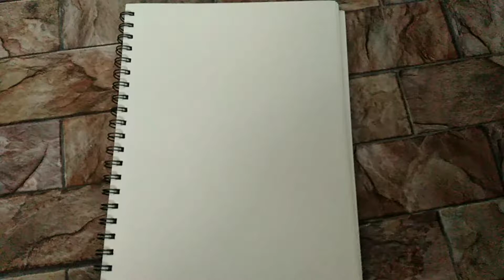How to draw beautiful butterfly girl drawing